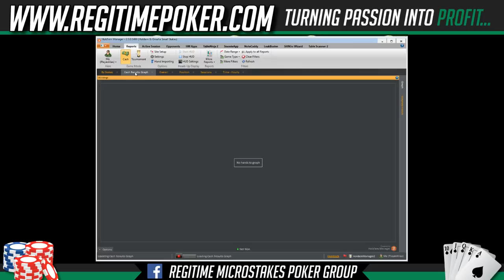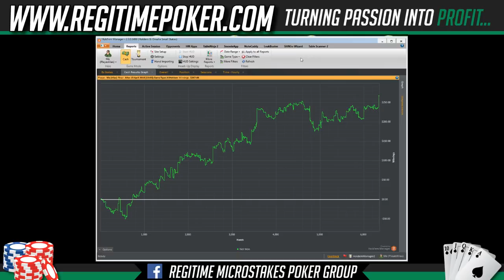$30nl Snap Twitch Hand Review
I offer private mentoring sessions at a cost of $30ph. In addition to the session, you get access to me for line checks between sessions and for any other queries you will have.

reg11174